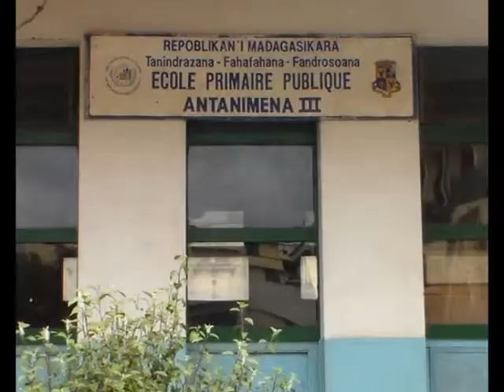07 CEPE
Bon nombre de candidats aux examens du CEPE se sont rendus auprès de leurs centres d'examens respectifs pour effectuer les dernières vérifications en ce jour J-1. Comme nous le savons, les épreuves se dérouleront durant toute la journée de demain.